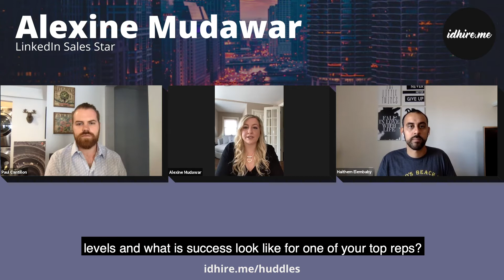Tailored Questions For Interviewers w/ Alexine Mudawar